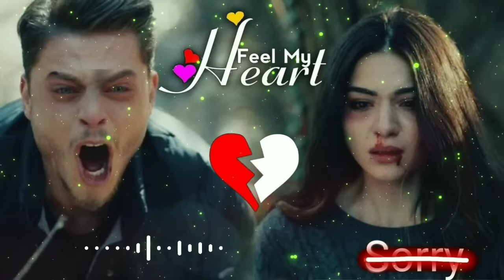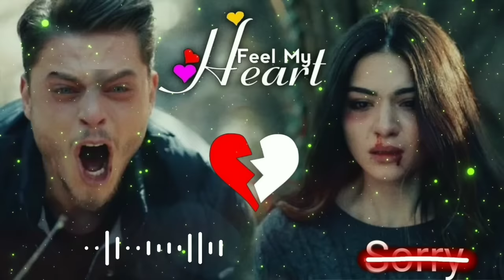Sad song| 😭💔Feel My heart 💔😢| Broken heart| Alone Night| Feeling music| feel better|Emotional song